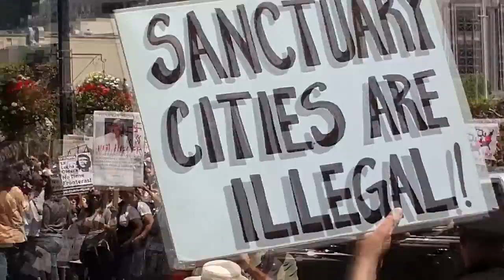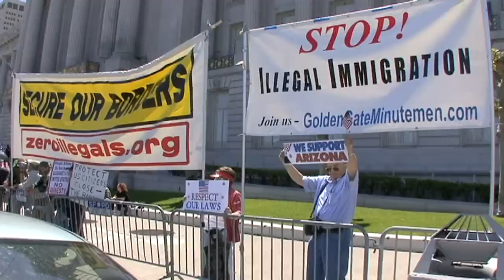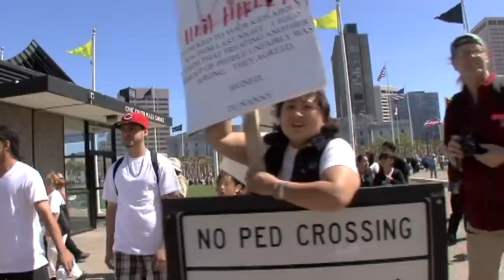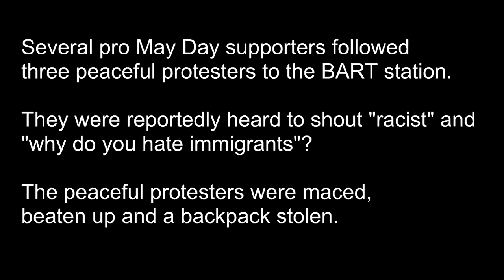Minuteman and Tea Party protest of May Day Illegal Immigrants in San Francisco, May 1, 2010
For the first time, the Minutemen, Tea Party group, and the 912 group joined together to stand up against illegal immigration in America! The Golden Gate Minutemen, the Pleasanton/NorCal Tea Party and the SF Bay 912 groups combined together to protest the mostly illegal May Day immigrant labor marchers in San Francisco, May 1st, 2010.

During my past four years as a Minuteman in the SF Bay Area I've been to many protest. But this one was by far the most vile display of "in your face" group of "immigrants" that I've ever seen.

Ignited by the recent passage of Arizona's immigration law, fueled by many Democratic politicians, left wing, communist and socialist groups, and spurred on by the liberal media, these marchers took aim at us tax paying American Citizens.

The large group of mostly foreign nationals who are living illegally in the United States, were emboldened by their large numbers, and their arrogance was obvious. They carried signs with swastikas on them, communist flags, and I've never seen so many signs, shirts and hats with their hero "Che Guevara", the racist Cuban revolutionary and self appointed executioner during the Cuban revolution. The number of Mexican and country flags easily outnumbered American flags. And most of the literature being distributed or sold at their event, was Socialist and Communist in nature.

They chanted "racist go home" as they advanced to the barricades that the police placed there to protect us from harm. We were forty and they were two thousand. Joined by many radical left Americans (what else would you expect to find in San Francisco these days), it was obvious to us that this crowd despised us. They had "pre-judged" us as racist, neo-nazis , white supremacist and anti immigrant, just because we want the United States borders secured and illegal immigration stopped. Not only was this far from true, but to me, the true racism was directed at us by them.

We stayed two and half hours, enduring there shouts, slurs, middle finger gestures and dirty looks, in a country that is ours, and in a state that we pay taxes to. All so many of these people can eat, get an education, get medical care, and pay rent - on our dime. And San Francisco welcomes illegal aliens with open arms, having declared itself a "Sanctuary City" for these foreign nationals in 1989.

The Police escorted us to the parking lot, or surely this crowd of "harmless people", "here just to make a living and feed their families", surely would have attacked us. Only in America could non citizens be placed ahead of Citizens who were born here, lead good honest lives, and pay taxes to keep America safe and secure.

I'm disgusted at what the United States of America has become over the past 30 years.

Steve Kemp
Golden Gate Minutemen